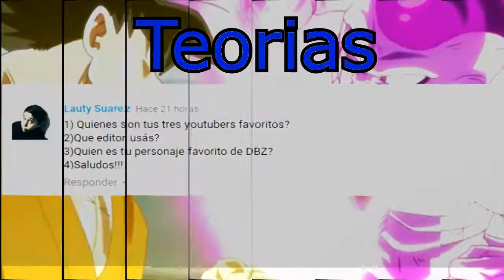Recoleccion de Preguntas #4 - Solo para Cracks (OK NO)